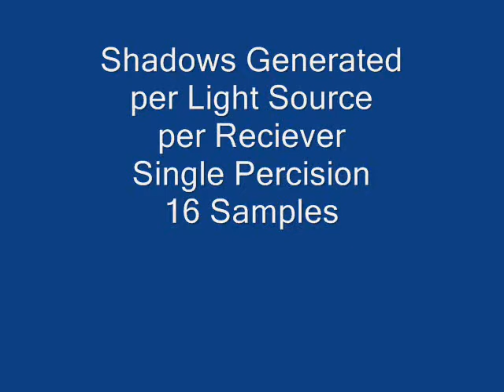Real-time Rendering Still Life - Jonathan Ruttle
A tabletop scene with a number of textured objects, each illuminated by 3 light sources using the Phong illumination model. With examples of shadows calculated per light per receiver, some tangent space normal mapping, a free moving 6DOF camera, a dynamical generated cube map with real-time Fresnel reflectance and a quick example of a post processed depth of field at the end.